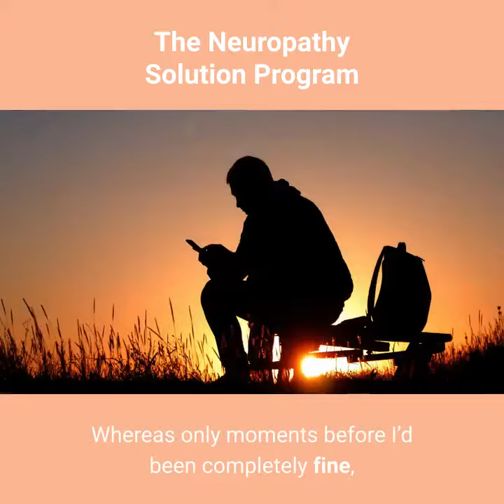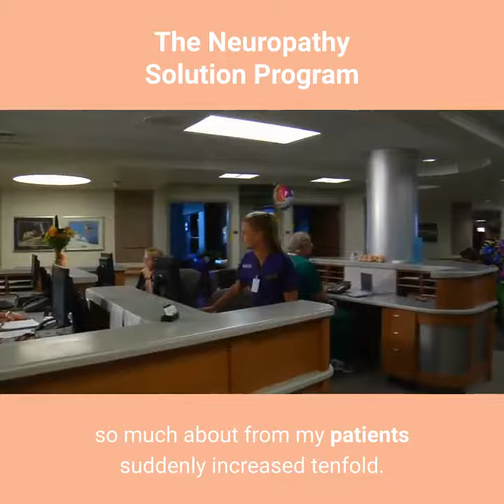The Neuropathy Solution Program reviews part 4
- Top 12 Benefits by using The Neuropathy Solution Program

The Neuropathy Solution Program

Facing the TRUTH: I Have Neuropathy, But What Can I Do about It?

I’ll never forget the night my neuropathy pain set in for the first time. While making a short walk from a parking space to a friend’s home to celebrate his birthday, I suddenly and inexplicably experienced the symptoms in my feet which my patients had been telling me about for so many years. Whereas only moments before I’d been completely fine, I found myself almost unable to make it to the front door such was the pain.

Once inside, I sat in the first chair I could find for most of the evening, avoiding any obligation to stand or walk due to the intense burning and prickly sensations in the soles of my feet. Later at home, I erroneously supposed that the removal of my tight-fitting shoes would eliminate my problem. Unfortunately, this was not the case and the hot, tingly, prickly, difficult-to-describe symptoms persisted through to the next morning.

At this point my appreciation for these bizarre symptoms I'd heard so much about from my patients suddenly increased tenfold.

My initial thought process was probably not much different from the average neuropathy suffer, inasmuch as I told myself that “It will go away in time. . . I have no reason to have this problem. . . Just be patient. . . It WILL go away.”

But it didn't go away.

After many months of continued suffering I was finally forced to accept the unavoidable truth: I was a peripheral neuropathy sufferer like so many millions of other people.

But why me? And more importantly, what, if anything, could be done about it?

My Podiatrist Told Me "There Is Nothing WORTHWHILE Available for Neuropathy Sufferers."

And If you want more , take a look for a more detail review